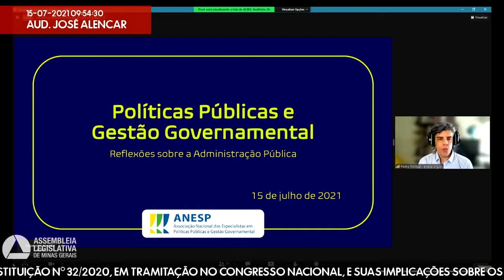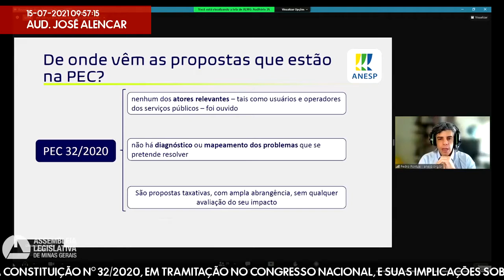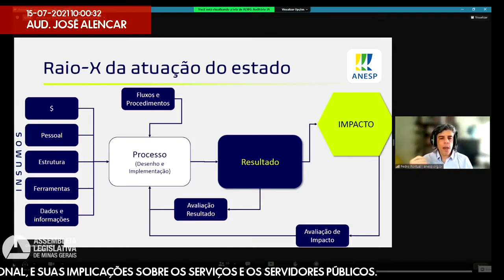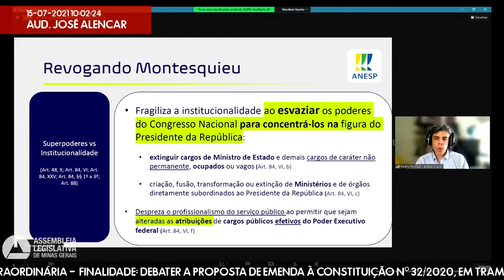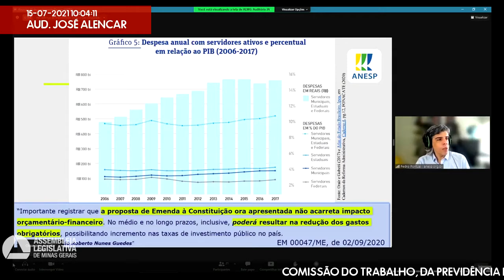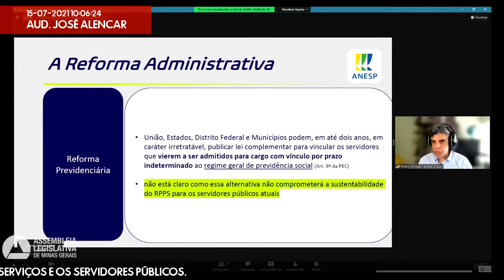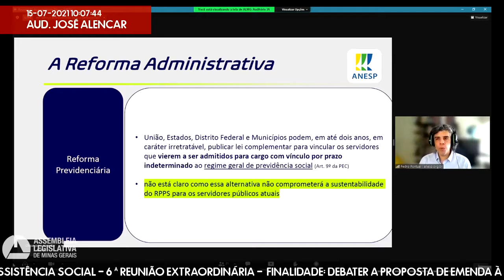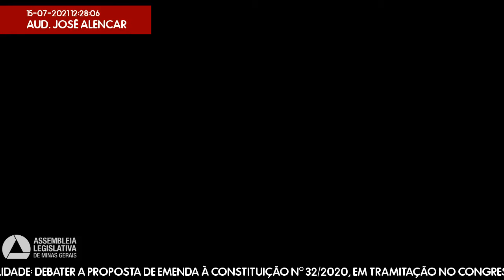15/07/2021 09:00 - Comissão do Trabalho, da Previdência e da Assistência Social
Finalidade da audiência: Debater a Proposta de Emenda à Constituição nº 32/2020, em tramitação no Congresso Nacional, e suas implicações sobre os serviços e os servidores públicos.